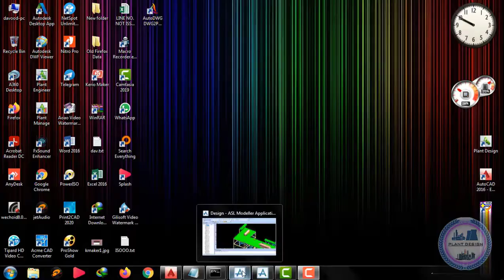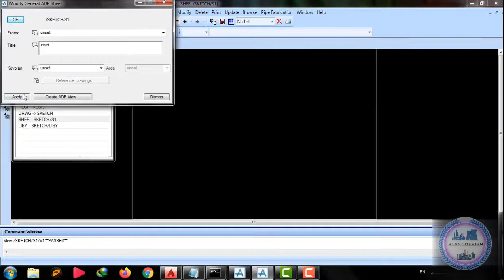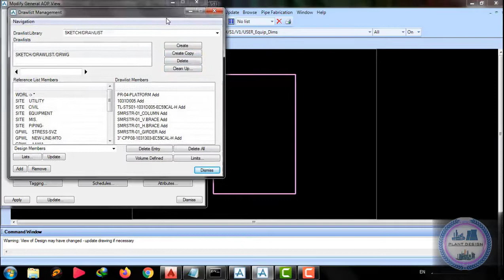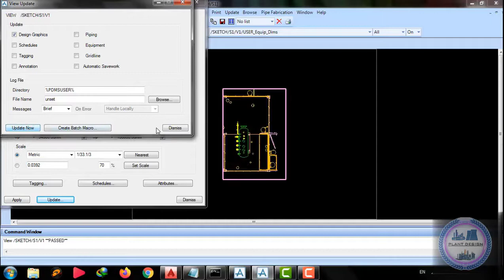How to show Stair, Ladder and Hidden lines under the Platform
In this short video, You will Learn:
- How to show hidden lines under the platforms
- How to show Stairs/Ladders